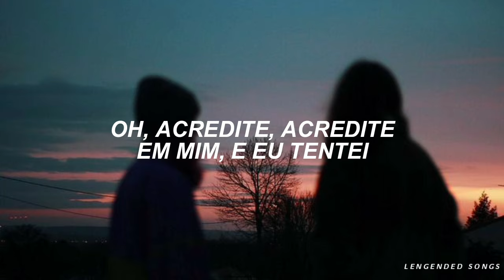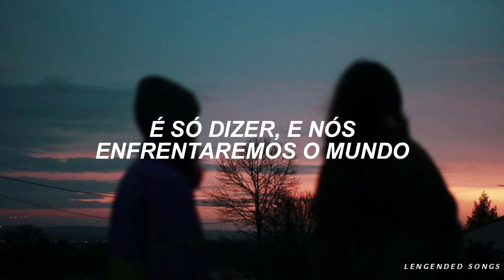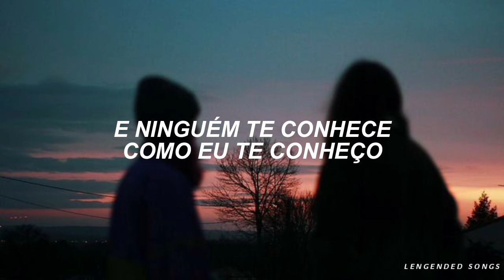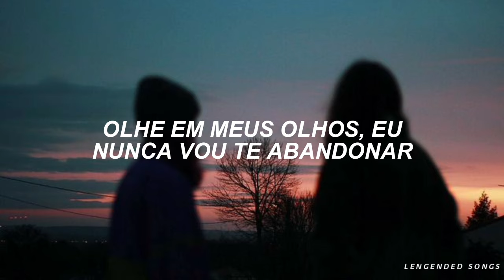you me at six - take on the world (tradução)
Artista: You Me at Six
Álbum: Night People
Data de lançamento: 2017

🎶 LYRICS//
Just say the word, we'll take on the world
Just say you're hurt, we'll face the worst
Oh

I can see, see the pain in your eyes
Oh, believe, believe me and I have tried
No, I won't, I won't pretend to know what you've been through
You should know, I wish it was me, not you

And just say the word, we'll take on the world
Nobody knows you the way that I know you
Look in my eyes. I will never desert you.

And it's the fight, and the fight of our lives
You and I—we were made to thrive
And I am your future, I am your past
Never forget we were built to last
Step out of the shadows and into my life
Silence the voices that haunt you inside

And just say the word, we'll take on the world, we'll take on the world

And nobody knows you the way that I know you
We'll fight, we'll crawl into the night
Our world. We'll go with you by my side
The calm, the storm, we'll face it all

• Todos os créditos e direito são dados aos cantores e sua equipe.

Deixem críticas, elogios (ou o que vocês quiserem) para a melhora do canal.

▪︎ Caro artista, a intenção do vídeo foi passar a tradução para os assinantes/espectadores do canal.

Os direitos autorais da música são dados aos artistas. Já a edição de vídeo foi feita por mim, é de minha autoria!

Dear artist, the intention of the video was to pass the translation on to the channel's subscribers / viewers. The copyright of the song is given to the artists.

The video editing was done by me, it's my own!